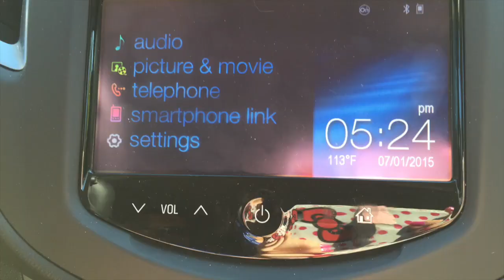A visit to Leavenworth Bavarian Village for some Bratwurst!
Leavenworth here we come! Our summer vacation - Day 2 July 1, 2015

If you are ever in Seattle, Wa , I highly recommend visiting this lovely town.

for more information.